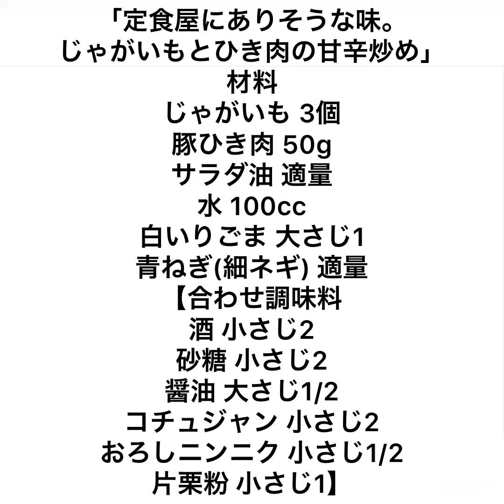じゃがいもとひき肉の甘辛炒め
「定食屋にありそうな味。じゃがいもとひき肉の甘辛炒め」
材料
水 100cc
白いりごま 大さじ1
青ねぎ(細ネギ) 適量

1、ネギを小口切りします。
2、じゃがいもは皮をむいて半分に切り、水にさらして水気を切ります。
3、耐熱容器に入れ、水 大さじ1を加えてふんわりラップをし、600Wのレンジで3分加熱します。
4、キッチンペーパーでジャガイモの水気をふきとります。
5、ボウルに酒、砂糖、醤油、コチュジャン、おろしニンニク、片栗粉を入れて混ぜ【合わせ調味料】を作ります。
6、フライパンにサラダ油を入れて熱し、じゃがいもを入れて両面に焼き色がつくまで中火で焼ます。
7、じゃがいもを端によせ、豚ひき肉を加えてほぐしながら炒めます。肉の色が変わったらじゃがいもと炒め合わせます。
8、水100CC、5の【合わせ調味料】を加えて混ぜます。煮立ったらふたをして弱火で5分程煮ます。
9、ふたを取り、白いりごまを加えて軽く混ぜ、水分をとばしながら煮詰めます。
10、器に盛り、細ねぎをちらして完成です。